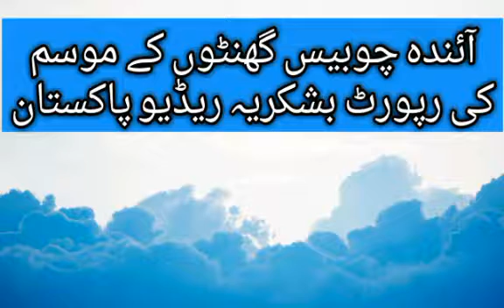NEXT 24 HOURS WEATHER FORECAST BY RADIO PAKISTAN